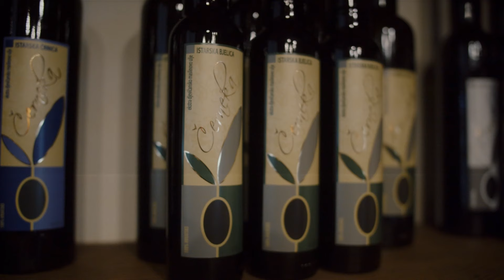HRVATSKIH RUKU DJELO - Okusi zavičaja I Lidl Hrvatska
10 godina našeg brenda Okusi zavičaja proslavili smo predstavljanjem 35 novih domaćih dobavljača.

Prati naš serijal "Hrvatskih ruku djelo" u kojem ćeš upoznati 5 novih dobavljača čije jedinstvene proizvode možeš pronaći u našim trgovinama.

Dobro došli na službeni Lidl YouTube kanal. Na ovom kanalu možete pronaći kulinarske videe, zabavni edukativni serijal za djecu i roditelje, edukativne sadržaje za roditelje u suradnji s dr. sc. Jovančevićem ili edukativno-informativne sadržaje.
Naravno, pratite i naše kampanje i promotivne akcije.